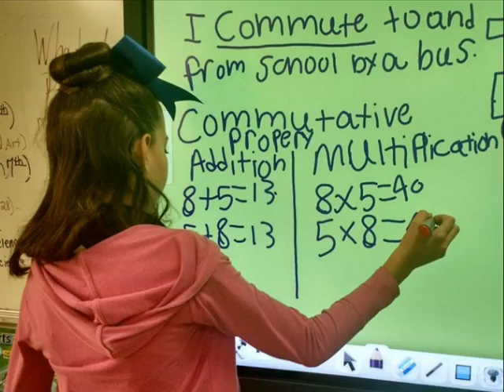MPauling FMS TOY 2017